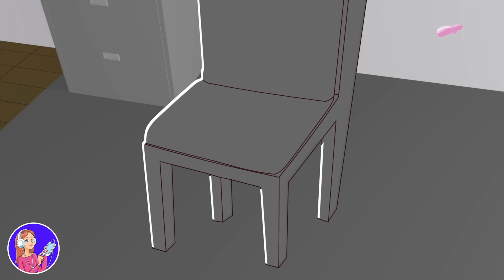From an Orphan to a Millionaire. Thanks to My Hair.